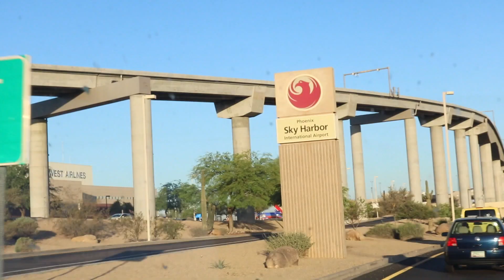SERIOUS LIFE CHANGING TRIP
About Me

My Name: Elisabeth Mikenna Cavender

Age: 16

Year: Junior

Camera: Canon Rebel T6i